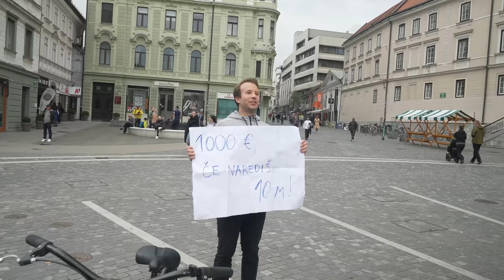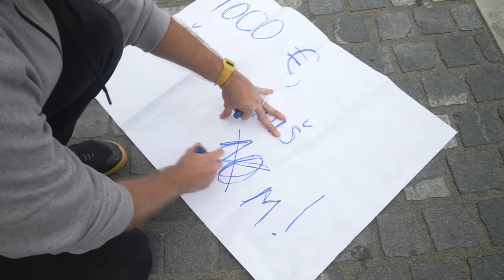Če lahko pelješ to kolo, dobiš 1000 evrov!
Novembra začnem s turnejo predstave Zdrava pamet. Z njo bo potovala tudi interaktivna razstava* za vse gledalce in tam lahko, poleg ostalih zabavnih eksponatov, do onemoglosti preizkušate tudi kontracikl!

*na razstavi žal ta poziv z nagrado ne velja več, nagradni sklad smo darovali Zvezi prijateljev mladine Slovenije v sklad Športnik sem. Če vas zanima več, pojdite na

Kaj mislite, bi vi sfurali kontacikl? :))

Če te zanima, je tole referall povezava do zastonj 30 dnevnega preizkusa